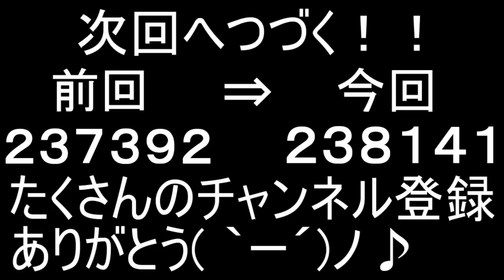【後編】ショタボの僕が(´・ω・｀)のゲーム【ころん】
(´・ω・｀)(´・ω・｀)(´・ω・｀)(´・ω・｀)(´・ω・｀)(´・ω・｀)

しょぼんのアクション３D実況プレイ！！！